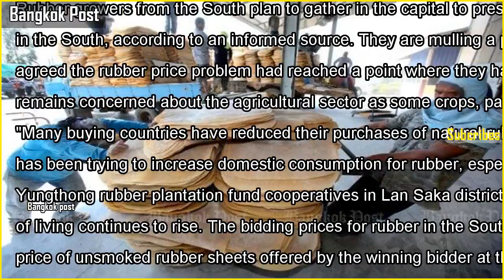Rubber growers plan rally over price drop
Rubber growers plan rally over price dropTonnes of latex are transferred from the warehouse for shipping, but plantation owners and workers are demanding relief from falling rubber prices. (Bangkok Post file photo) Rubber growers from the So...